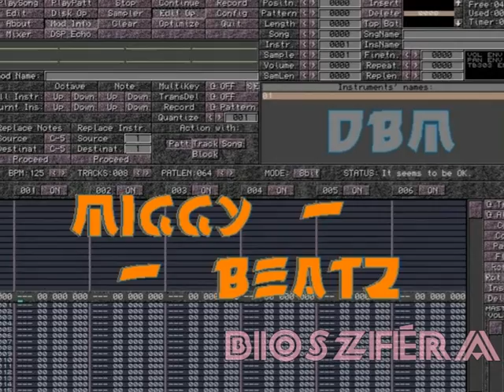miggybeatz - bioszfera - AMIGA jungle dnb digibooster dbm 1998 1999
its got a long intro! beat starts around 01:37!!

a jungle style DigiBoosterPRO 2 module made with an Amiga 1200 w/ 030 around '98-99

DBM style original underground Amiga Jungle classic, almost never heard before

AmigaJunglism rUlz!1!